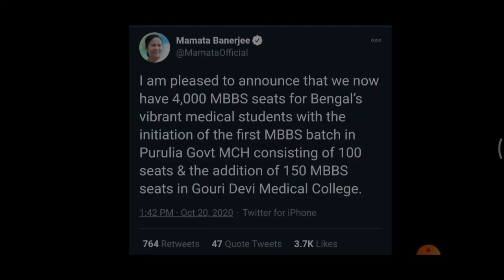Good news for West Bengal Students 🤩| New college opening😁